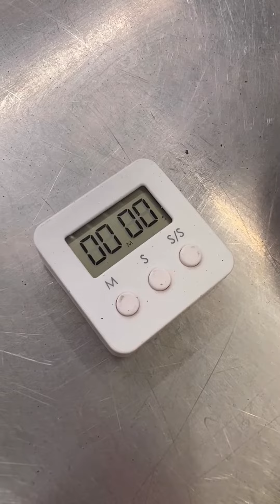Come cucinare carni frollate - frollatura estrema nella cera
Le carni Etik vengono prodotte da piccoli allevamenti etici di montagna. La frollatura è un processo naturale, che avviene spontaneamente nei muscoli trasformandoli gradualmente in carne.

Questa particolare carne matura nella cera e il nostro chef ci spiega come cucinala al meglio.